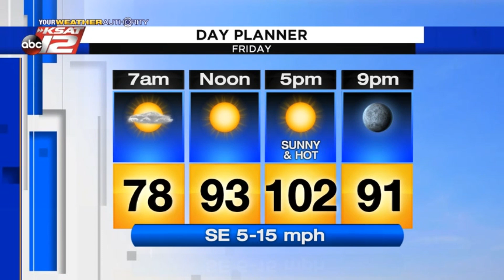Adam's Evening Update: Thursday 8/13/20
Some changes on the way with a glimmer of hope for rain.